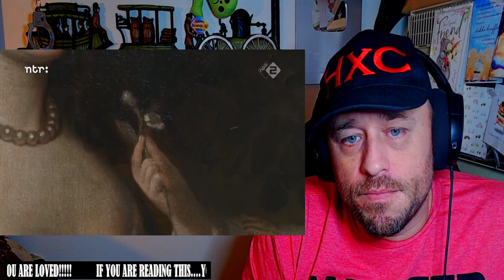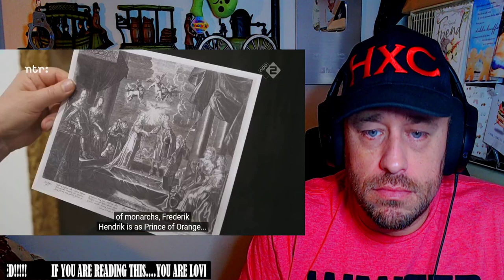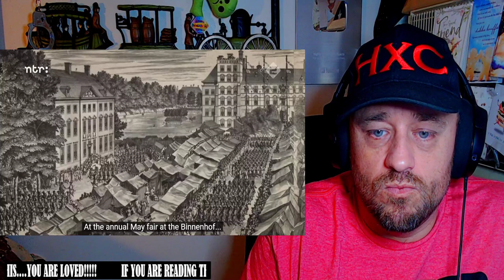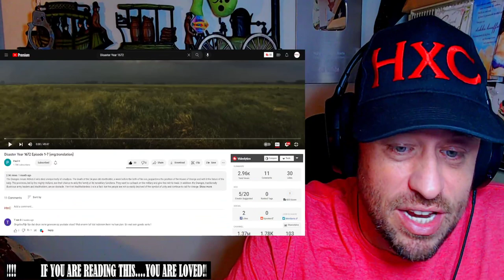Disaster Year 1672 Episode 1-7 (Part 2) Reaction!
Use this address:
Highly Combustible